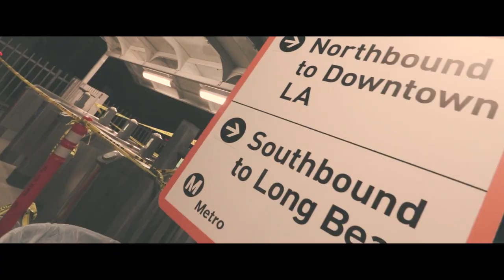Dr3 - Goin On Music Video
Waffle Hou$3. org